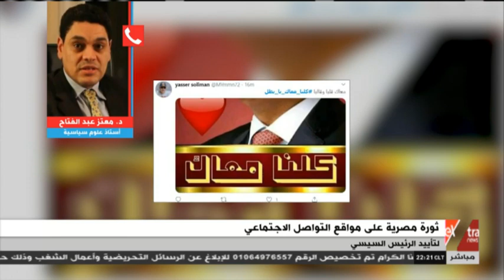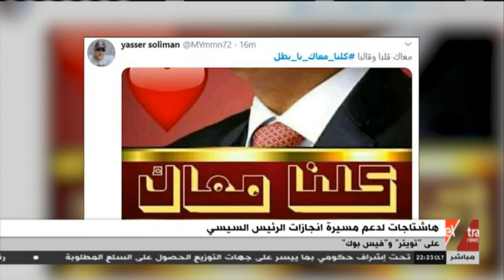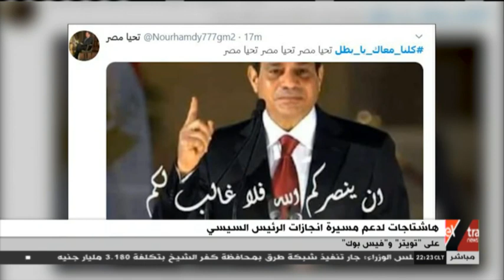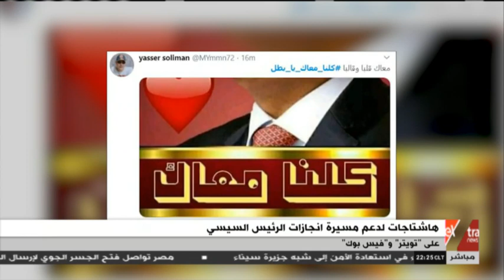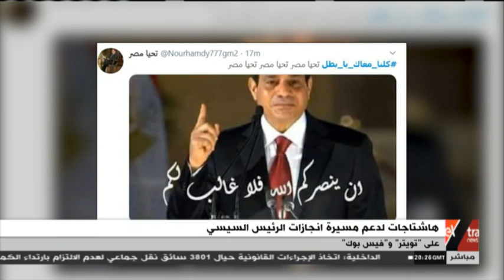المواجهة | لتأييد الرئيس السيسي.. ثورة مصرية تجتاح منصات التواصل الاجتماعي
8 سبتمبر 2020